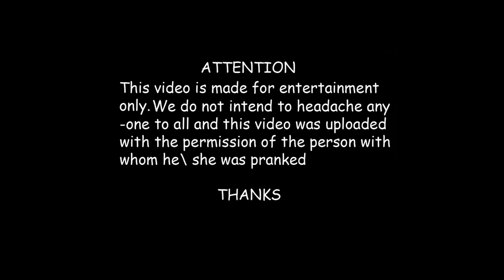Irritating + Romantic Gym Trainer Prank || Prank In Pakistan || SYKO TV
* it neither intended to offend or ridicule someone nor a clip were uploaded without the individual's permission shown in this video
* it is advised to do not try this at home or elsewhere, it may harm response by someone"